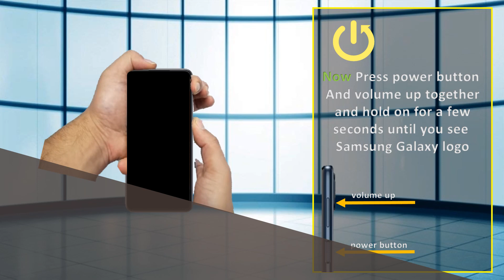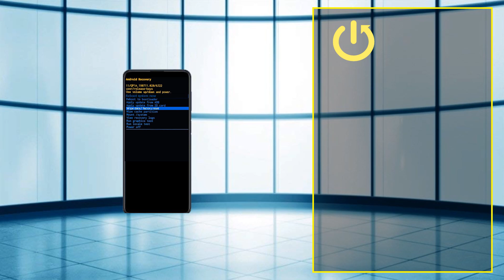samsung galaxy A23 5g hard reset Removing PIN, Password, Fingerprint pattern , cricket wireless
to unlock the google activation screen FRP watch this video,  I explained everything in details throughout this Link: